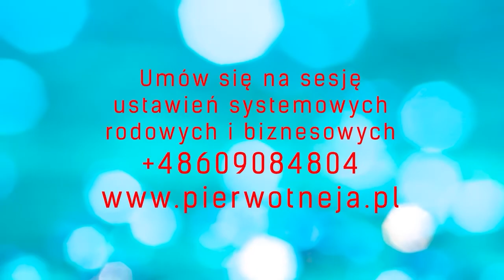Zaproszenie na cykl Świadomość Energetyczna Kobiety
Z przyjemnością zapraszam Cię do obejrzenia zapowiedzi cotygodniowego cyklu Świadomości Energetycznej Kobiety. Będę dzieliła się z Tobą wiedzą na temat praw i zasad energetycznych kobiety.

Jednocześnie chciałabym zaprosić Cię na półroczny warsztat "Świadomość Energetyczna Kobiety w praktyce". Więcej informacji o wydarzeniu znajdziesz tutaj

Pomocne w staniu się kobietą świadomą energetycznie jest skorzystanie z indywidualnych ustawień energetycznych

Bądź na bieżąco z warsztatami z podnoszenia i zarządzania swoją energią

Dołącz do grupy Pierwotnia Kobiet, w której dzielę się wiedzą na temat narzędzi pozwalających zwiększyć swoją świadomość

Zapraszam również na moją stronę, gdzie dzielę się wiedzą o gimnastyce słowiańskiej, ustawieniach systemowych oraz innych sposobach zarządzają swoją wewnętrzną energią